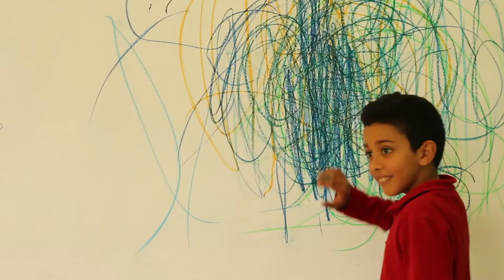Segni mossi, to jump